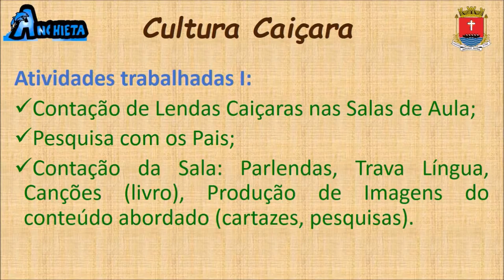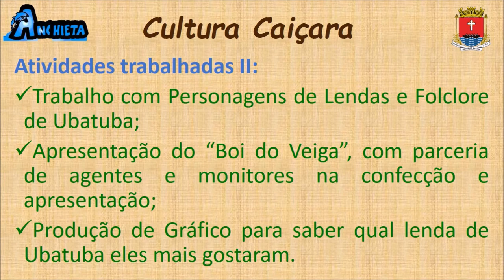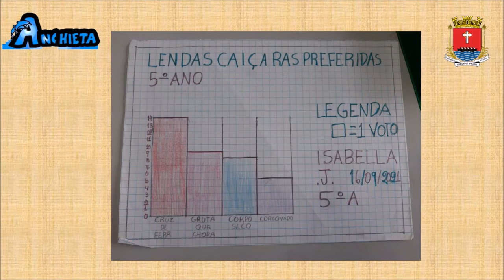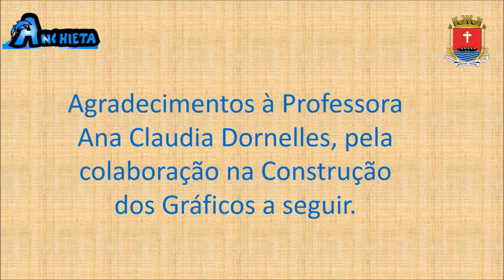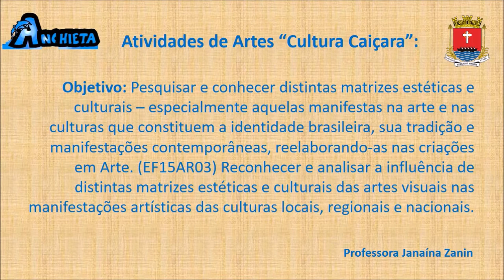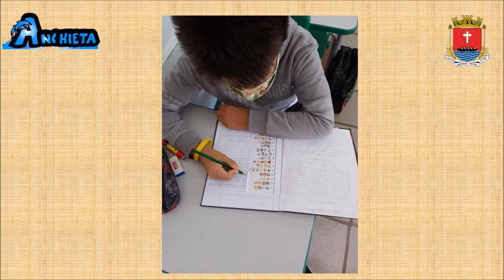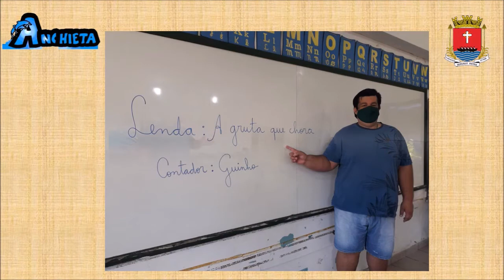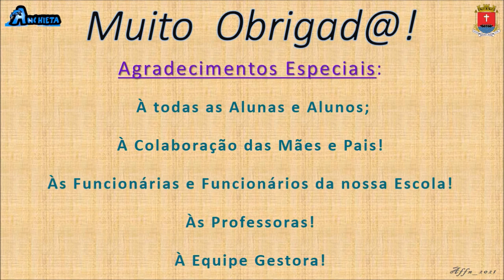Cultura Caiçara, 5°s Anos, 2° Ciclo, Manhã, EM Padre José de Anchieta, 3° Bim, Set/2021, Ubatuba-SP.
Atividades sobre a Cultura Caiçara, desenvolvidas pelos 5°s Anos, 2°
Ciclo, no 3° Bimestre, Período da Manhã, em 17 de Setembro de 2021, em Ubatuba-SP.

Agradecimentos Especiais:

Às Alunas e Alunos da EM Padre José de Anchieta;

À Colaboração de Todas as Mães e Pais;

Às Professoras: Ana Claudia Dornelles, Claudia Gonçalves, Denique, Elaine, Janaina Zanin, Rosana Câmara e Rose Briet;

Às Funcionárias e Funcionários da EM Padre José de Anchieta;

À Equipe Gestora da Nossa Escola;

CRÉDITOS GERAIS:

BOI DE CONCHAS

Descrição: Manifestação pública do auto do Boi de Conchas de Ubatuba - CRUMI (Comunidade Reinante Voga dos Mares de Iperoig);

Instituto Cidade e Cultura

Descrição: Com o objetivo de resgatar o patrimônio histórico cultural brasileiro, um grupo de amigos, profissionais de comunicação e marketing, uniram suas experiências para criarem um coletivo cultural, o CidadeeCultura. Por meio de revistas impressas e digitais, livros, produções de vídeo e um portal de conteúdo, a iniciativa já atingiu mais de 150 cidades no Brasil e no exterior, ajudando os turistas a conhecer a cultura que visitam e os munícipes a resgatarem suas identidades culturais. Desta forma, o coletivo que em breve se tornará um instituto, vem valorizando a produção artística local, ajudando a preservar o meio ambiente por meio da informação e colaborando decisivamente para o desenvolvimento do turismo sustentável.

BOI DE CONCHAS - CONTAÇÃO MUSICAL DE HISTÓRIA

Descrição: Grupo Corre Cotia - Grupo de Contação Musical de Histórias – Ilhabela-SP.

Recomendamos e Aplaudimos a Tod@s!!! Gratidão!!! _/\_